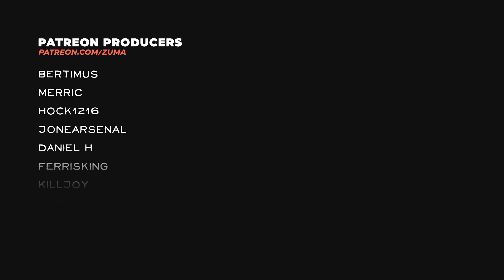State of Decay 2 Lethal Zone S2 Part 34 - MEETING CLEO